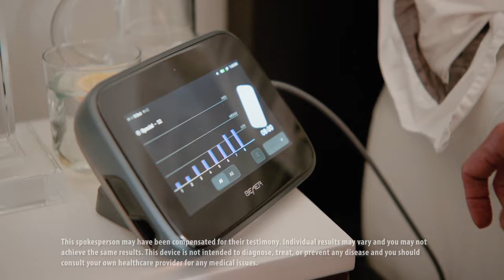Brooke Burke - The BEMER Evo Line (US) - PEMF Therapy & Blood Circulation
Brooke Burke talks about the benefits of the BEMER Evo Set. She started using the BEMER mat twice-a-day and saw immediate results from better sleep and energy level improvements.

BEMER is an FDA Class II cleared consumer medical device that, during an 8-minute session, sends a low intensity pulsed electromagnetic field to the body in order to safely stimulate healthy muscles which temporarily enhances local blood flow, resulting in better delivery of oxygen, and clearance of Carbon Dioxide (CO2) within the target tissues. Additional benefits from regular use of BEMER may include reduced stress, improved quality of rest and relaxation, optimized physical performance, enhanced muscle conditioning and physical fitness, and a better overall feeling of wellbeing. Get the EVO set today!

In this Video:
Brooke Burke is an American fitness personality, actress, author, business woman, and former “Wild on” television host.

[Transcript]
Hi, everyone. I'm Brooke Burke. So for as long as I can remember, I've made healthy living a priority. And I feel like health and wellness are an inside job. For me, it's a way of life. And it's empowering. My day-to-day life is crazy. On most days, I get up as early as 6.30. It starts in the kitchen with the kids, then school, then health and wellness. And then it's meeting-to-meeting.

And as a businesswoman and a mother of four, it's crucial for me to be focused and energized, which stems from my daily habits. Exercise and healthy eating have been a constant for me through the ups and downs of my busy life. But sometimes, it just isn't enough. Over the years, I've had some health scares. And it began to affect my focus and my energy. So I knew that I had to take action. I began looking for new ways to improve my health without compromising my commitment to natural wellness. And that's when I found BEMER. And it helps reinforce all the steps that I'm taking in preventative care so that I can live a long, healthy, and active life.

I started using BEMER twice a day for only eight minutes. And it dramatically improved my sleep patterns, my energy levels, and I feel great. So I'm excited to share some news with you about the latest addition to the BEMER family. BEMER has just launched the new BEMER Evo Line, including the BEMER Premium-Set Evo, with upgraded, sleek, innovative design, new applicators that easily incorporate BEMER into your daily routine.

And I'm excited about the portability because now I get to take it with me, which is perfect for my active lifestyle. So whether I'm doing it by the pool, taking it with me in the car, on an airplane, on vacation, or on a business trip, it's going to be there for me every day. The new B.Bed Evo applicator helps me achieve a more peaceful rest. I use the special program on the B.Bed Evo. It attaches to your bed easily, and it's made out of soft, flexible fabric for a barely-there feel.

I am sharper and more focused than I felt in a long time. I believe in preventative care. It saved my life. And I believe in BEMER and its holistic solution to improving circulation. If it works for me, maybe it can work for you too. No matter what stage you're at in your life, it's never too late to take charge of your health, to live a long and active life. BEMER. Better circulation, better health, better life.